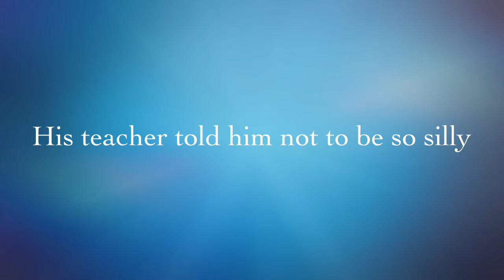Class Clown- Carsten & Ella